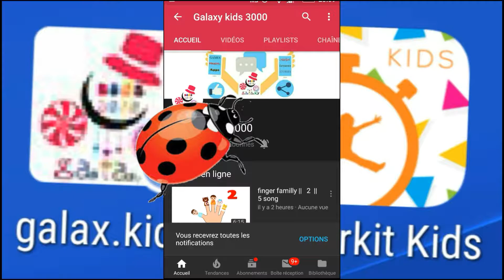Enjoy fishing by color and shape